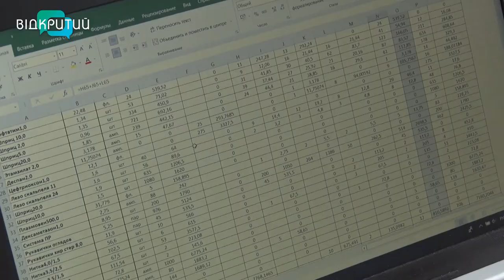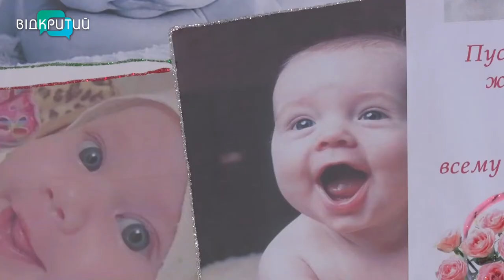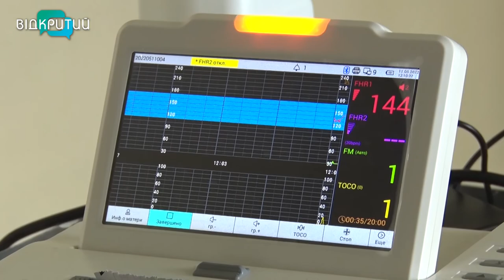Свято милосердних: у світі відзначають День медичної сестри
Їх називають сестрами милосердя, або янголами в білих халатах. Сьогодні у світі відзначають День медичної сестри. З нагоди свята наші журналісти розкажуть історію про жінку, яка вже 33 роки у цій професії. Допомагає малятам з'являтися на світ. Як вона обрала цей шлях, що для неї важливо як для медсестри та про що мріє як жінка? Дивіться – у наступному сюжеті. _______________________________________________